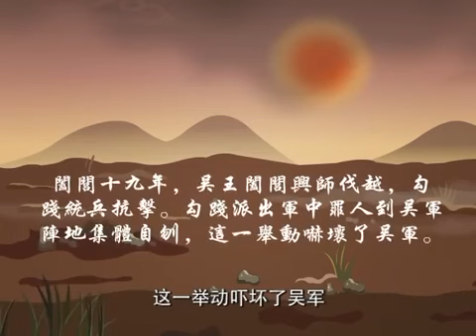Tradition 41 Tao God Wu Zixu Part 1 傳統故事41 濤神伍子胥 上